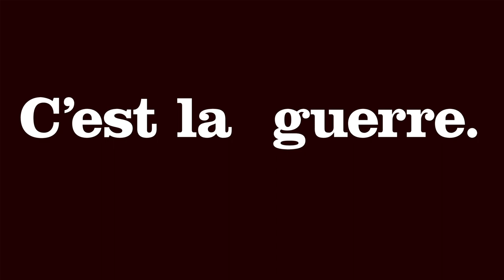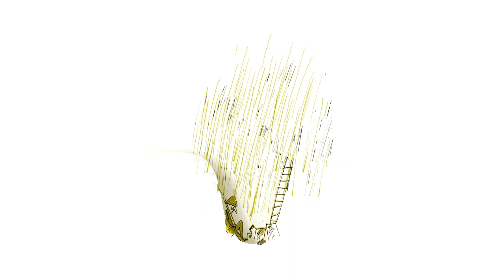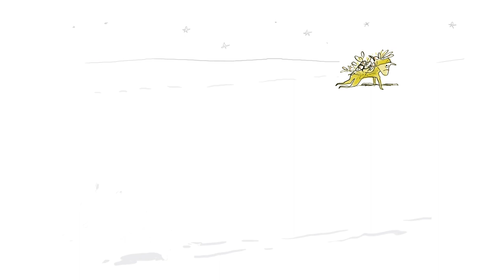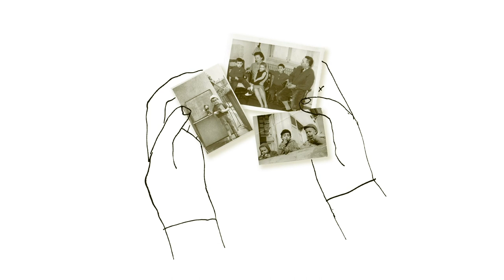L' ennemi, un album de Davide Cali et Serge Bloch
Un soldat, livré à lui-même au fond de son trou au cours d’une guerre interminable, s’interroge sur le silence de son commandement et surtout sur l’autre, l’ennemi, celui que son manuel décrit comme une « bête sauvage ».

Les auteurs de "Moi j’attends", prix Baobab 2005, réunis pour un livre événement.

Un texte de Davide Cali dessiné par Serge Bloch, publié aux Éditions Sarbacane en 2007.

- Lu par Pierre Hiessler sur une musique de Vincent Courtois
- Réalisé et animé par Laura Lion, Samuel Bloch et Serge Bloch